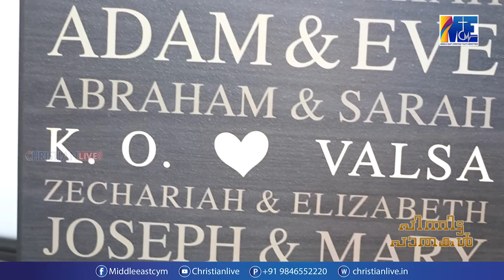ജീവിതത്തിൽ അനുഭവിച്ച കഷ്ടങ്ങൾ... ജയിലറയിൽ ഇറങ്ങി വന്ന ദൈവം . അത്ഭുതങ്ങളുടെ ദൈവം -- Dr. കെ ഓ മാത്യു